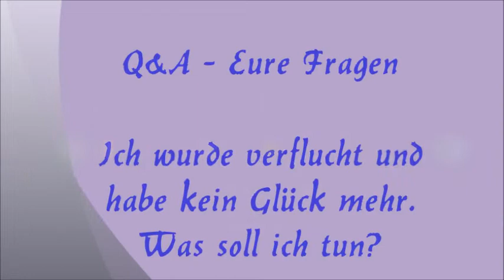Q & A: "Ich wurde verflucht und habe kein Glück mehr!"